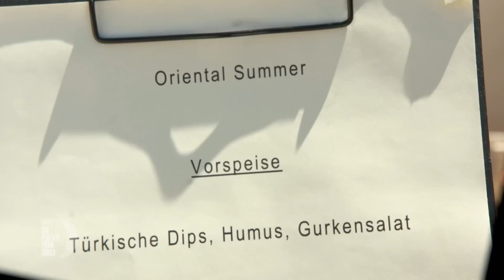Das perfekte Promi Dinner mit Danni Büchner & Lisha und Lou